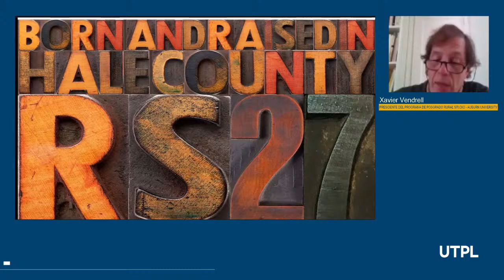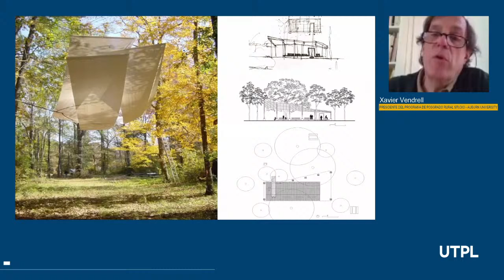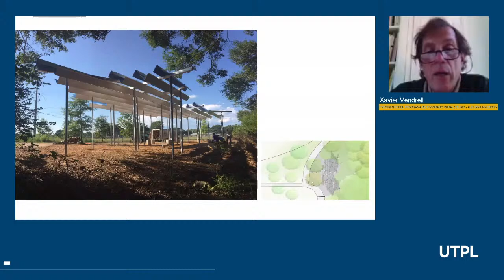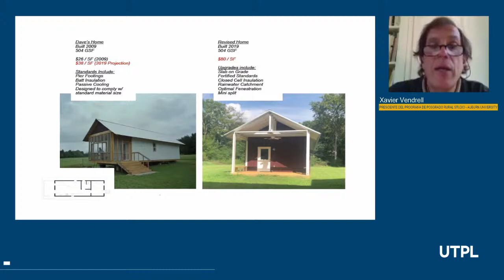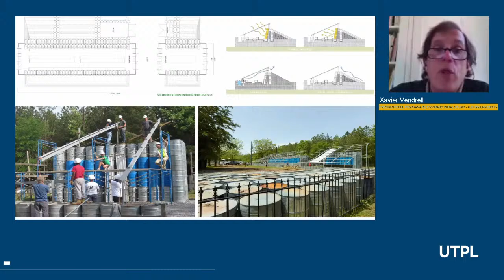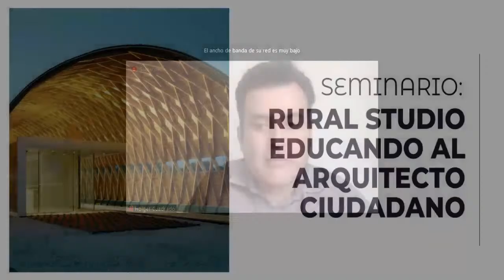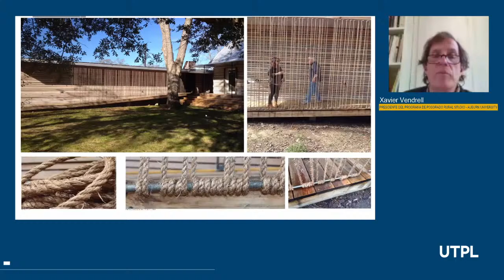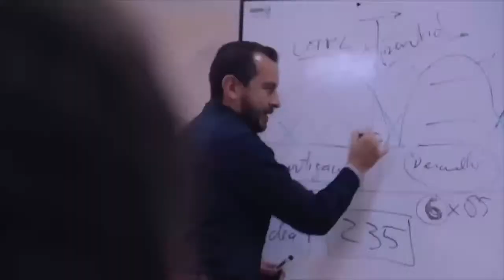Rural Studio educando al arquitecto ciudadano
Una conversación con Xavier Vendrell, presidente del programa de posgrado Rural Studio de la Auburn University.

Comentan Nina Bassoli, Franco Tagliabue, Valentina Dall'Orto, Patricio Cuadrado.